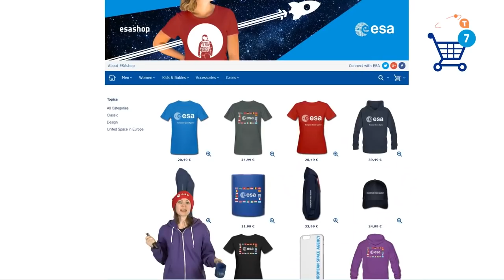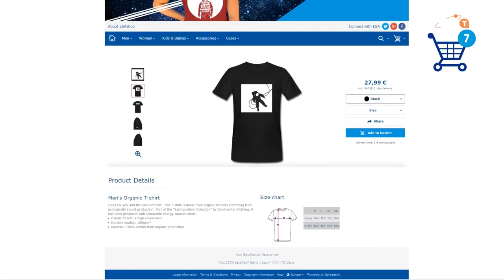Black Friday spaziale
Lo shopping impazzito del Black Friday arriva anche al settore spaziale: costumi da astronauta e magliette a prezzi scontati e gadget di ogni tipo, per una modalità di acquisto prevalentemente online. Ecco alcune offerte delle principali agenzie spaziali, con uno sguardo al futuro verso i biglietti per i primi turisti dello spazio